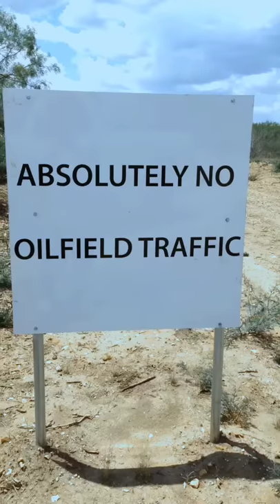Carrizo springs tx, oil rig problems, The purge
Carrizo springs tx